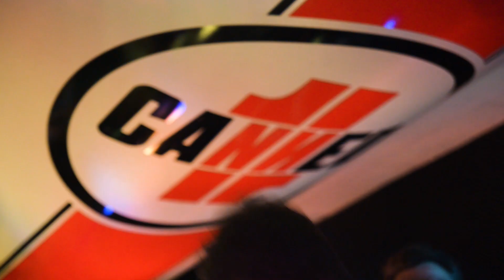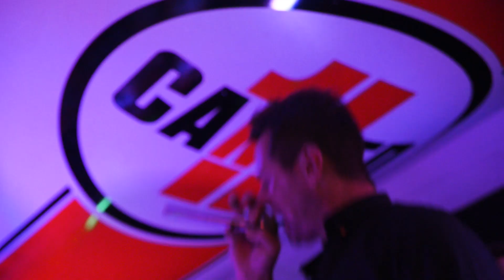Canned11oz – Got A Little Captain In You (Official Video) HD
Canned11oz – Got A Little Captain In You